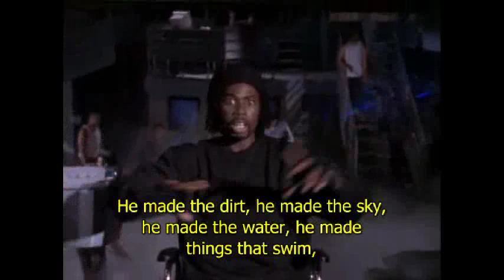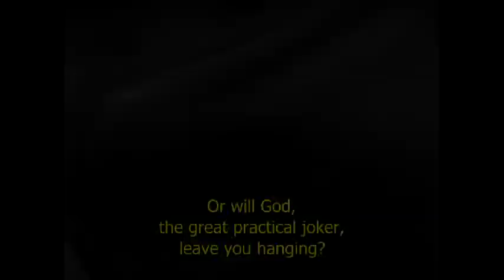Oz - Augustus Hill monologues (s01.e03)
Augustus' philosophies from third episode, season 1 - "God's Chillin' ".